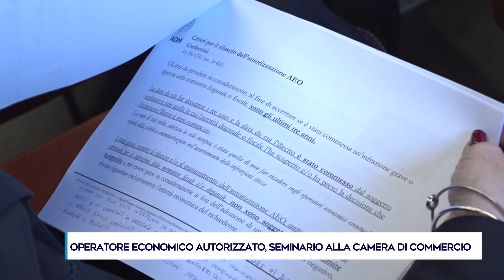OPERATORE ECONOMICO AUTORIZZATO, SEMINARIO ALLA CAMERA DI COMMERCIO